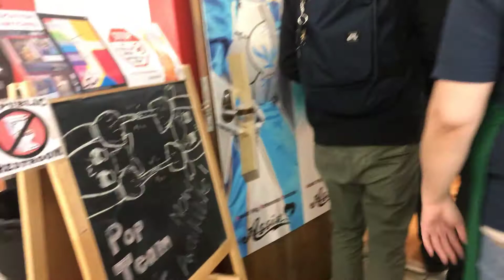ngày 26 tháng 5, 2018